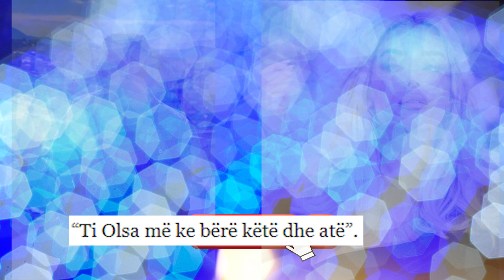Ronaldo përplaset me Tean: Dole me shpatë në dorë duke mbrojtur “Për*puthen”, por harron qe Olsen...